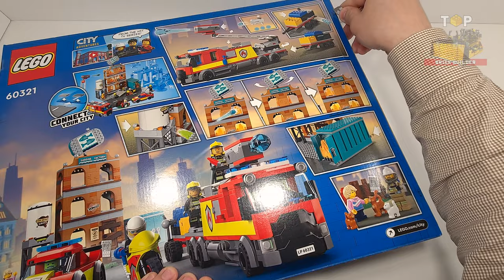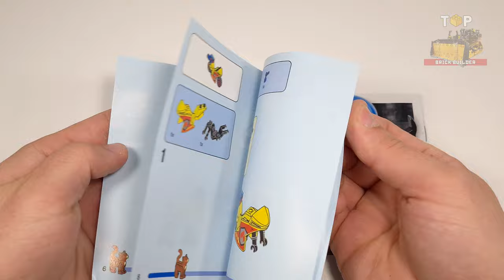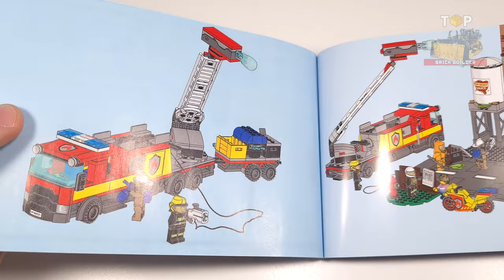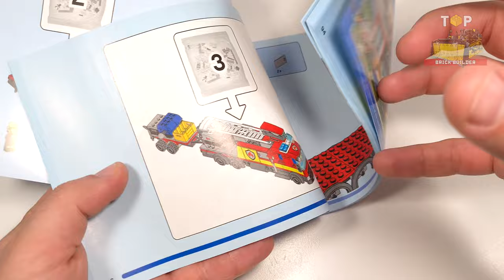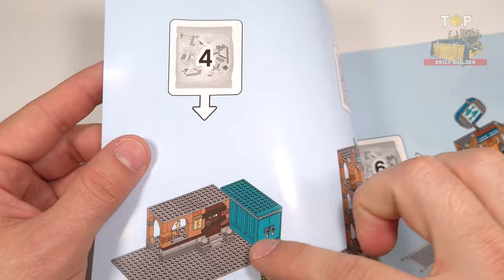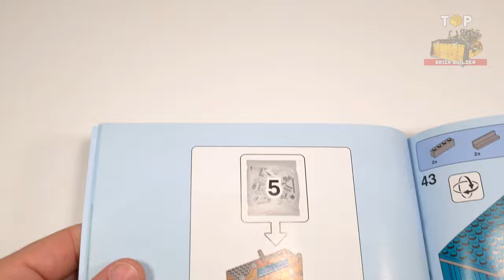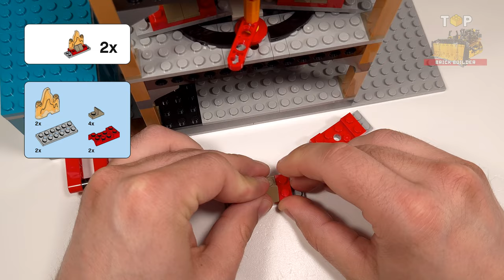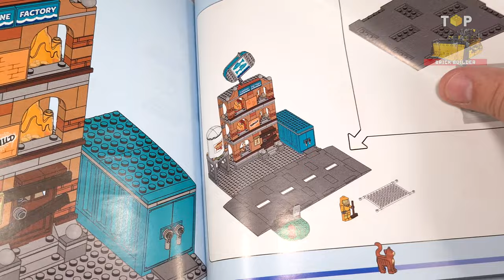LEGO® City Fire Brigade (60321)[766 pcs] Step-by-Step Building Instructions | Top Brick Builder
● When built, the sardine factory measures over 12 in. (30 cm) high, 13.5 in. (34 cm) wide and 12.5 in. (32 cm) deep.

◙  Year - 2022
◙  Pieces - 766